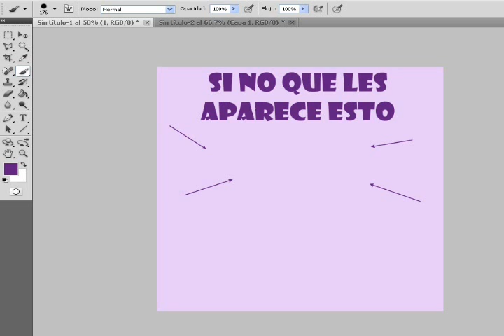Problemas con pinceles en Photoshop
Explico como hacer que veas la vista previa de la forma de un pincel en photoshop